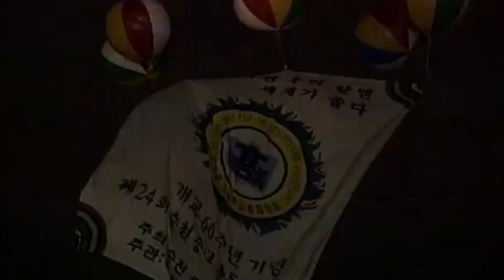[같은노래 다른매력 ♬딜라일라(Deliah)] [조영남vs조준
♬딜라일라(Deliah) / 조영남 번안곡

I saw the light on the night
that I passed by her window
I saw the flickering shadows of
love on her blind
She was my woman
As she deceived me I watched
and went out of my mind
My my my.. Delilah
Why why why.. Delilah
I could see that girl was no good for me
But I was lost like a slave
that no man could free

밤깊은 골목길 그대 창문앞 지날네
창문에 비치는 희미한 두 그림자
그댄 내 여인 날두고 누구와 사랑을 속삭이나
오 나의 딜라일라.. 왜 날 버리는가
애타는 이 가슴 달랠 길 없어
복수에 불타는 마음만 가득찼네
간주중